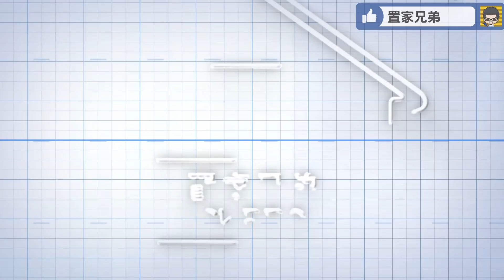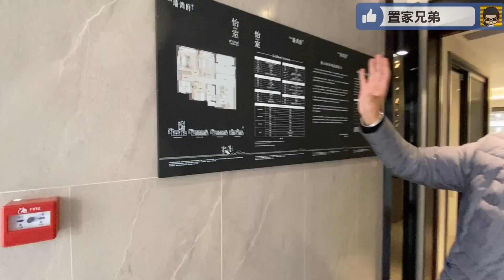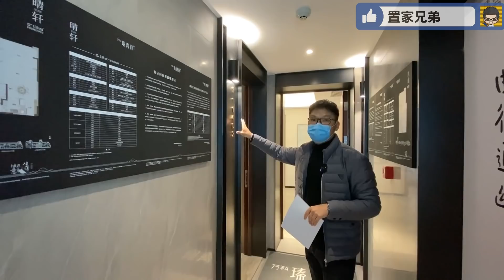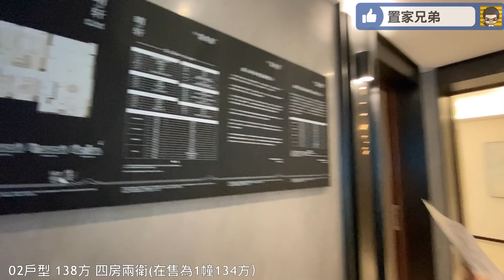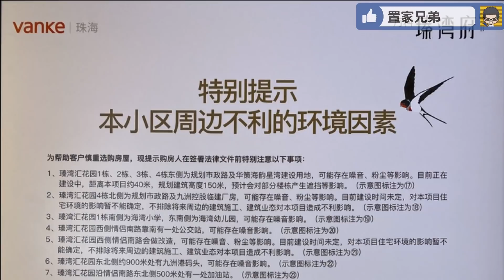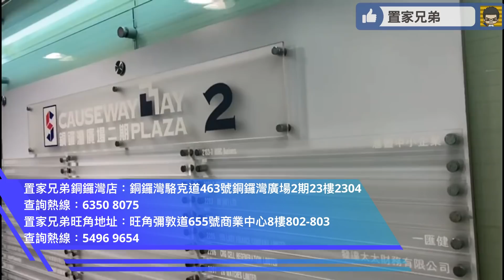恭賀新禧！心想事成！｜大年初一帶你睇海景豪宅靚樓行大運｜實力最穩內房萬科傾力打造的珠海情侶路萬科瑧灣府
內容目錄
01:06 開場介紹及航拍(恭賀大家身壯力健)
04:26 進入銷售中心及區位介紹
08:34 模型規劃講解
14:07 參觀3幢106方 三房兩衛示範單位(在售為1幢2單元104方）
19:37 參觀3幢01戶型 101方 三房兩衛示範單位(在售為1幢 99方）
23:34 參觀3幢02戶型 138方 四房兩衛示範單位(在售為1幢134方）
26:40 第一身視角參觀3幢76方 兩房一衛示範單位
28:10 項目不利因素披露
28:39 樓盤建材展示及總結(祝願大家新年進步)
30:42 教你點來旺角置家兄弟門店

大灣區樓盤考察 - 珠海線

珠海情侶路豪宅#萬科瑧灣府#情侶路海灣大盤#最筍價入手時代水岸#買那間上樓睇那間#管理費最平時代水岸#目前最抵買入手價#一減再減12XXX起#準現樓了解真實河景園景#岸芷汀蘭#格力雙子星#景觀開揚#白蕉新城最平入場#格力地產#臻園#城央公園大宅#江山賦#北圍#寶龍城#搶貨#神祕地帶#恒大地產#恒大雲錦#開盤直擊#搶貨#唐家灣#珠海信息港#唐家灣站#珠海北站#中山樓#珠海樓#大灣區#橫琴#遙距銷售#隔空賣樓#港珠澳#中山樓盤#大灣區樓盤#珠海時代#珠海新盤#中山石歧#中山神灣#中山坦洲#深中通道#深珠通道#港珠澳大橋#黃金地段#內地按揭#翠亨新區#廣珠城軌#金灣#白蓮洞#九州大道#兩房則王#交樓陽台全圍封